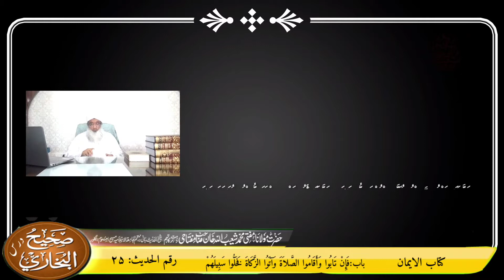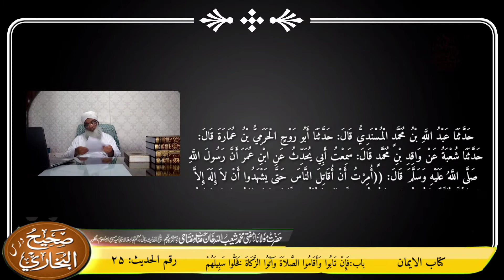𝑫𝒂𝒓𝒔-𝒆-𝑩𝒖𝒌𝒉𝒂𝒓𝒊 𝑷𝒂𝒓𝒕-16: 𝑯𝒂𝒛.𝑴𝒖𝒇𝒕𝒊 𝑺𝒉𝒖𝒂𝒊𝒃𝒖𝒍𝒍𝒂𝒉𝑲𝒉𝒂𝒏 𝒔𝒂𝒃 𝑫𝑩 𝑩𝒂𝒏𝒈𝒂𝒍𝒐𝒓𝒆 مفتی شعیب اللہ خان صاحب درس بخاری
Aap Tamaam Hazrat ki Khidmat mein Soba-e-Karnatak,India ke mashoor o maroof Aalim e Deen Shekhul Hadees Faqi-ul-Asr Aarif Billah Hazrat Aqdas Maulana Mufti Muhammed Shuaibullah Khan sab D.B (Founder & Principal of Jamia Islamia Maseehul Uloom & Maseehul Uloom Primary and High School, Bangalore) ke Islahi o Irfani Majalis aur Mokhtalif Topics par Kiye Gaye Bayanaat is Channel ke Zariye Pesh Kiye Jayeinge.
Hazrat Aqdas D.B is waqt ke Allah Walon mein Se Hain.Jin ka Har Amal Sunnat ke Mutabiq aur Poori Zindagi Akabir ke Naqshe Qadam par Hoti Hai. Jinhon ne Apni Zindagi ka Yek lamba waqt Akabireen ki khidmat mein guzara. Hazrat Aqdas par Hamare Akabireen ki Khusoosi nigah rahi. Hazrat Aqdas ne Apni Zindagi ka kaafi waqt Maseehul Ummat Hazrat Maulana Maseeh Ullah Khan Sab R.A ki Sohbat mein Guzarat hai. Is ke sath sath Muhius Sunnah Hazrat Maulana Abrarul Haq sab Hardoyi R.A ki Sohbat bhi aapku naseeb Huyi. Hazrat Aqdas Khalifa hain Hazrat Maulana Mufti Muzaffar Husain Sab R.A ke. Hazrat Aqdas D.B Jahan Yek Muhaddis Hain Wahin Yek Mufassir Bhi Hain. Phir Isee ke Sath Sath Yek Sufi o Buzurg bhi Hain. Jis Tarah Deen ke Har Shobe Mein Hazrat Aqdas Aage Hain isee Tarah Dunyavi Uloom ke bhi Mahir Hain. Hazrat Aqdas English mein bhi Kafi Maharat Rakhte Hain.

آپ تمام حضرات کی خدمت میں صوبہ کرناٹک ،بھارت کے مشہور و معروف عالمِ دین شیخ الحدیث عارف باللہ حضرت اقدس مفتی محمد شعیب اللہ خان صاحب مفتاحی دامت برکاتہم (بانی و مہتمم جامعہ اسلامیہ مسیح العلوم، مسیح العلوم سیکنڈری اسکول، بنگلور) کے اصلاحی وعرفانی مجالس اور دیگر قیمتی مختلف عنوانات پرجوخطابات ہوئے اور جو ہوتے رہتے ہیں ان کواس چینل کے ذریعہ پہنچانا ہے،
حضرت اقدس دامت برکاتہم اس وقت کے اللہ والوں میں سے ایک ہیں، جن کا ہر عمل سنت کے مطابق اور پوری زندگی اکابر کے نقشِ قدم پر ہوتی ہے، حضرت اقدس نے اپنی زندگی میں ایک لمبا عرصہ اکابرین کی خدمت میں گذارا ہے، حضرت اقدس پر اکابرین کی خصوصی توجہ رہی۔ مسیح الامت حضرت مولانا مسیح اللہ خان صاحب رح کی صحبت میں آپ نے لمبا وقت گذارا۔ اسی طرح محی السنہ حضرت مولانا ابرارالحق صاحب ہردوئی رح سے بھی گہرا رابطہ رہا، آپ جہاں ایک محدث ہیں وہیں آپ ایک مفسر بھی ہیں ،اسی طرح ایک صوفی وبزرگ بھی ہیں . ۔اللہ تعالیٰ سے دعا ہے کہ ہم سب کو حضرت اقدس کی صحیح قدردانی کرنے کی توفیق عطافرمائے۔آمین۔